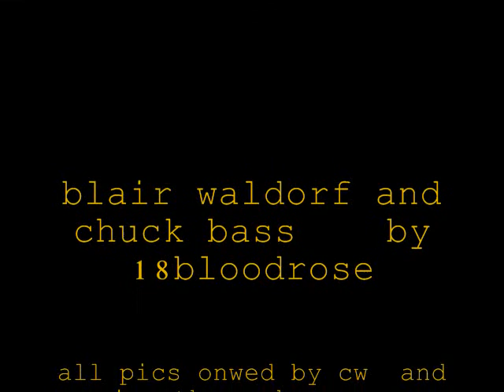blair waldorf and chuck bass vid =)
for all the blair waldorf and chuck bass fan out their and gossip girl fan
 (oxox you know you love gossip girl)